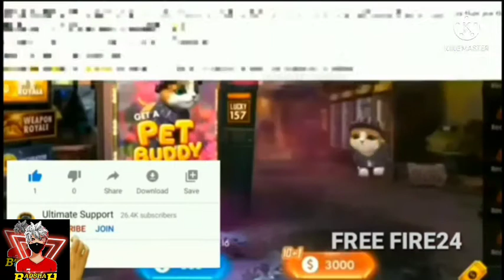Free Fire All Gold Royale Bundle Season 1 To All Gold Royale Top Most Rare Gold Royale's FF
* para SAMSUNG,A3,A5,A6,A7,J2,J5,J7,S5,S6,S7,S9,A10,A20,A30,A50

important tags_____₹₹₹

1)
2)
3)
4)
5)
6)
7)
8)
9)
10)

 Taligram channel linke
 google play redeem code milta hai

🧿 QUERIES SOLVED:►

free fire all gold royale bundle
free fire 1st to end gold royale bundle spin
 gold royale bundle in free fireTop 10 gold royale bundle in free firetop 10 gold royale bundle in free fire in tamil
new gold royale free fire indiaBreak dancer bundle in gold royale
free fire next gold royale bundle in india
next gold royale after update
free fire new gold royale bundle in india